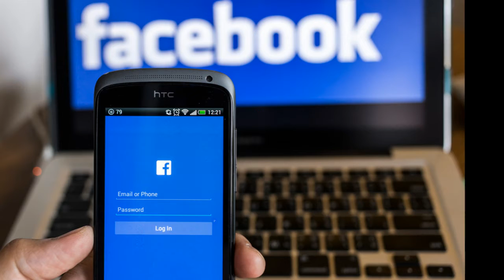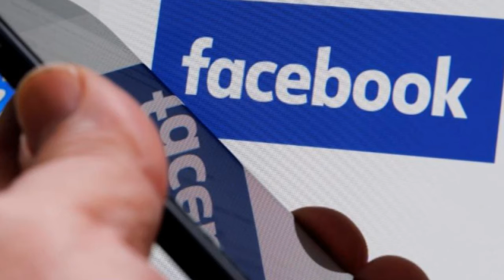Facebook fined US$1,4mil by Spanish data watchdog Daily News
Spanish regulators issued a $1.4 million fine Monday against Facebook over the social networking company’s practices of collecting potentially sensitive personal information from users, the Hill reported.

The fine was handed down by the Spanish Data Protection Agency (AEPD) after the regulator conducted an investigation into how Facebook collects, stores and uses the data of its users for advertising purposes.

The investigation found Facebook had not obtained adequate consent from its users throughout the process.